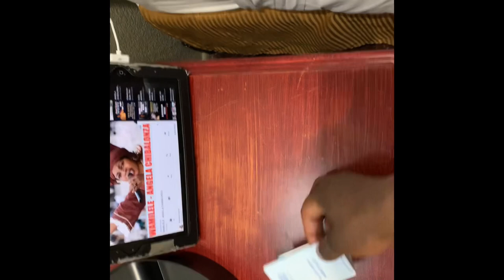LIFE AS A TRAVEL NURSE( RISKY TRAVEL ASSIGNMENTS)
Life of a Travel Nurse during the fight of the Pandemic. From Airports, to Hotels, Hospitals and Diners and conflicting schedules.Stay safe, wear a mask and take the vaccination when available?